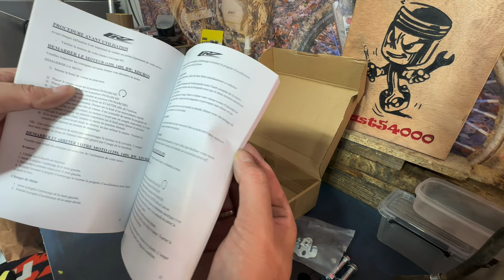UNBOXING 125 CRZ SEMI AUTO 2024 DE CHEZ MINIMX !!! 😀😉😋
Salut à tous dans cette nouvelle vidéo je monte la nouvelle moto de ma fille , la nouvelle 125 semi auto CRZ de chez Minimx !!!
Bon visionnage à tous , faîtes attention à vous et gazz !!!

keeway, BTC T18 300, top perf , yasuni, derbi , lx, MT 125, ormiga, upower,crf,stage6,ecross,varetti ,supermotard, aprilia,  beta